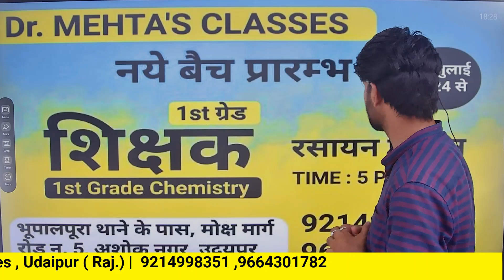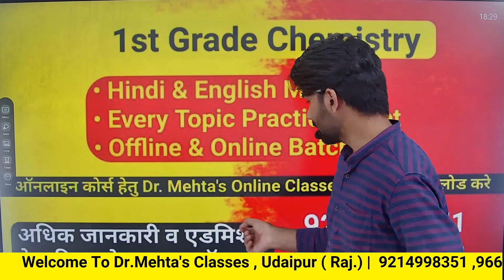नये बैच प्रारम्भ | 1st ग्रेड शिक्षक रसायन विज्ञान | 1st Grade Chemistry 22 July 2024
नये बैच प्रारम्भ | 1st ग्रेड शिक्षक रसायन विज्ञान | 1st Grade Chemistry |
Dr. Mehta's Classes
@drmehtasclasses1033  के Udaipur Center पर शुरू होने जा रहे हैं Grade I Chemistry  भर्ती परीक्षा के दमदार ऑफलाइन/ऑनलाइन बैचेज; 🌟
जहाँ अनुभवी एवं स्थायी विषय विशेषज्ञों के मार्गदर्शन में आपको मिलेगी आपकी मंजिल की सीधी व सटीक दिशा।🎯

तो, Dr. Mehta's Classes के साथ कामयाबी की ओर कदम बढ़ाने के लिए अभी हमारे सेंटर पर विजिट करें।🚀

📍Address :- Bhupalpura Near Police station , Moksh Marg | Road No. 5 AShok Nagar Udaipur 313001